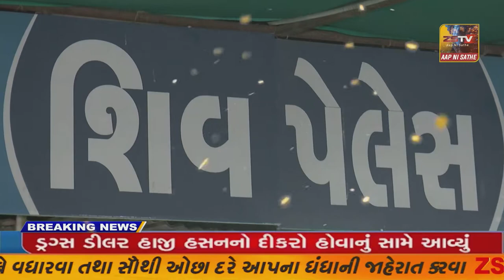હિંમતનગર ખાતે વિશ્વ ઉમિયા ફાઉન્ડેશન દ્રારા સમારોહ યોજાયો//ZSTVNEWS/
હિંમતનગર ખાતે વિશ્વ ઉમિયા ફાઉન્ડેશન દ્રારા સમારોહ યોજાયો